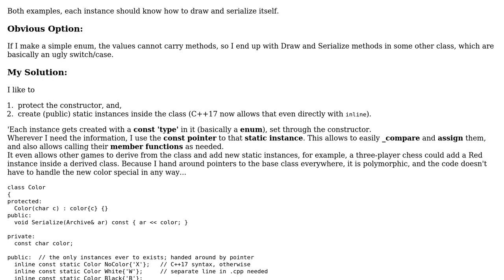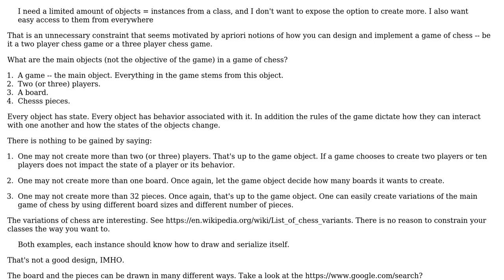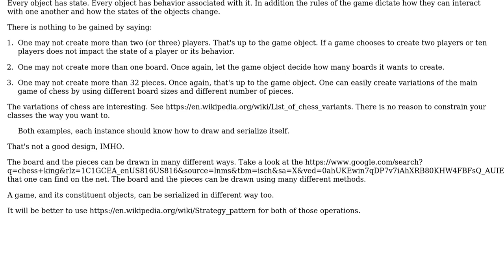Software Engineering: How to improve a pattern 'enum class with methods'?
With thanks & praise to God, and with thanks to the many people who have made this project possible! | Content (except music & images) licensed under CC BY-SA | Music | Images & others | With thanks to user R Sahu user Chen Li user Aganju and the Stack Exchange Network Trademarks are property of their respective owners. You are responsible for your own actions.